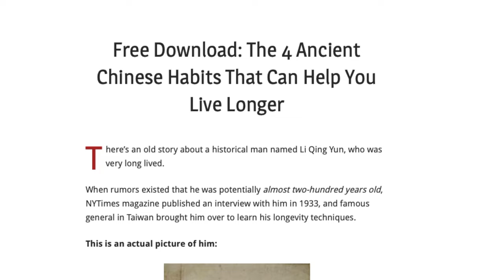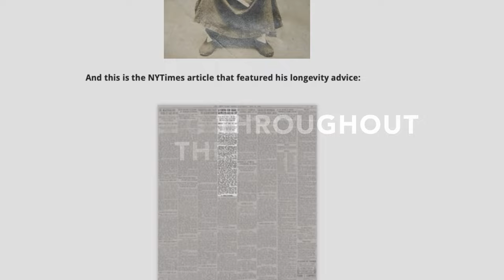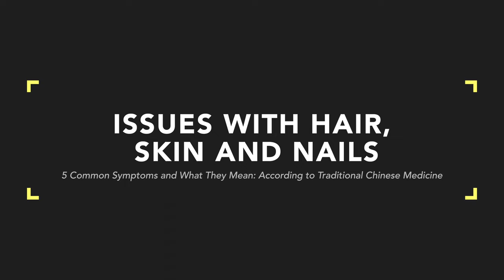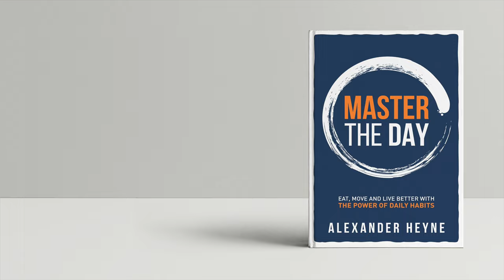5 Common Symptoms and What They Mean: According to Traditional Chinese Medicine